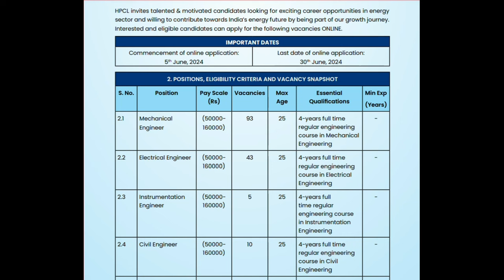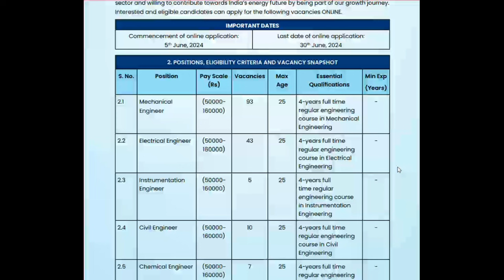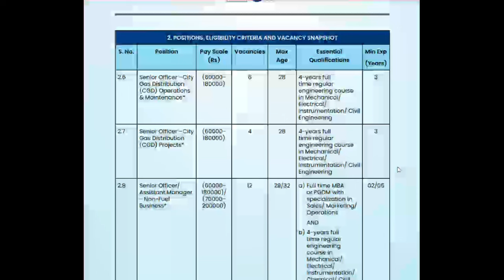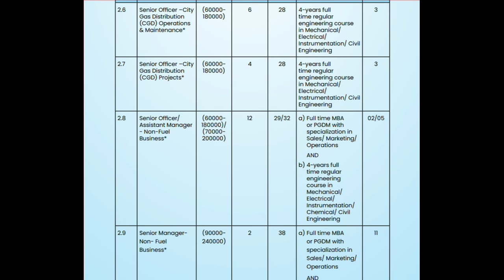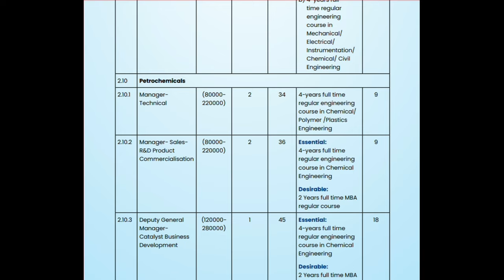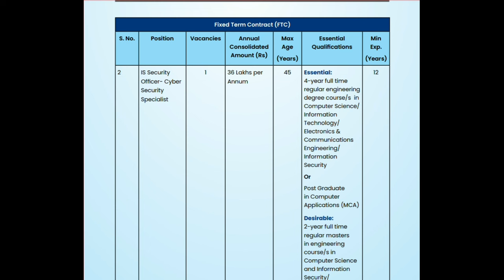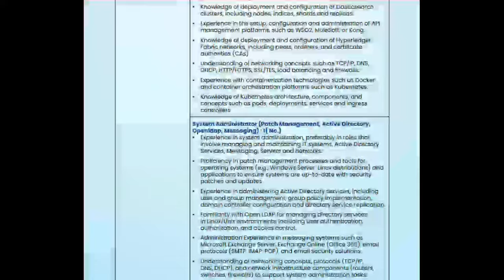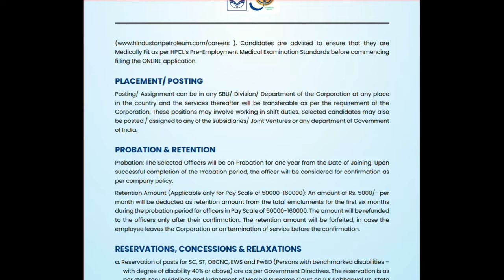HPCL 245+ Engineer And Other Vacancy Notification 2024 Out- Apply Online Now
HPCL Has inviting online application form for the recruitment of various post. Those candidates are required eligibility criteria for read the notification after that apply online for HPCL New vacancy 2024

➡️ To see the official notification.

hpcl recruitment 2024 apply online
rajasthan new vacancy 2024
bpcl recruitment 2024 apply online